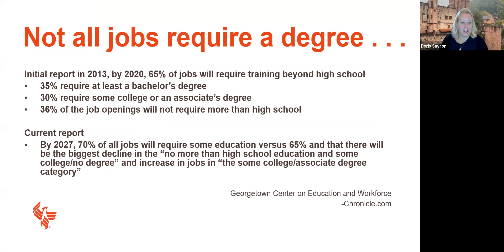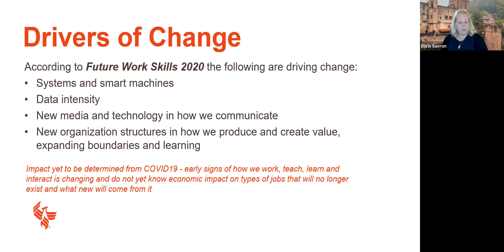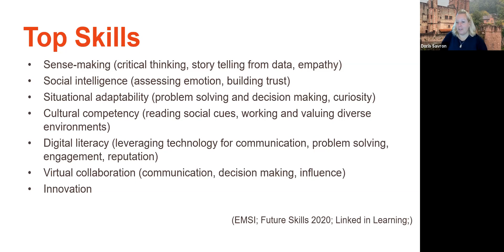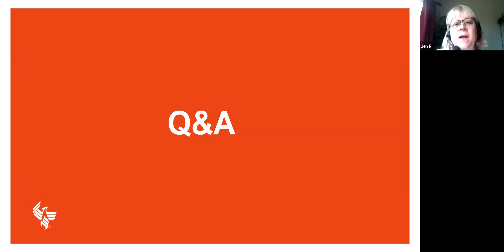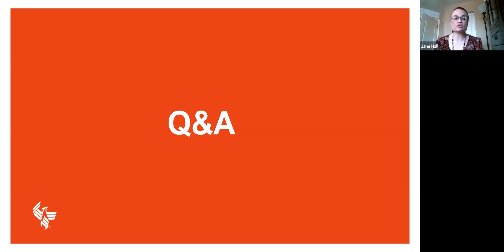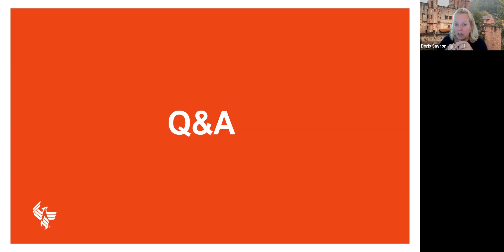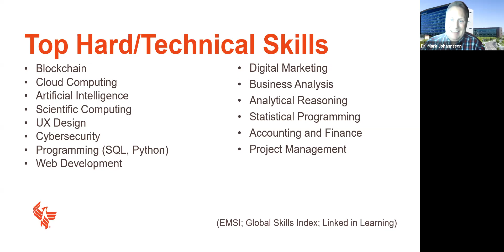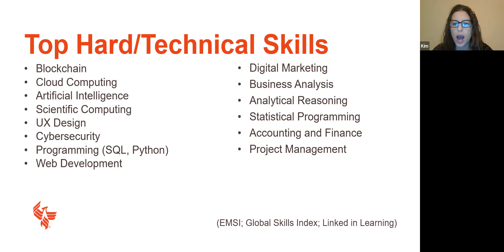University of Phoenix, Meeting Two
A panel of professionals from the University of Phoenix discuss the importance of technical and employability skills in the workplace.